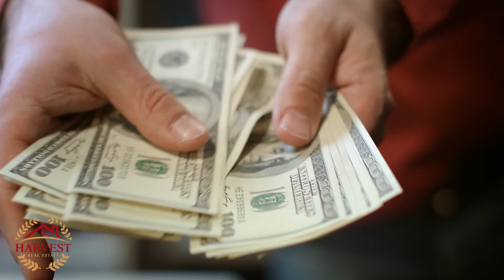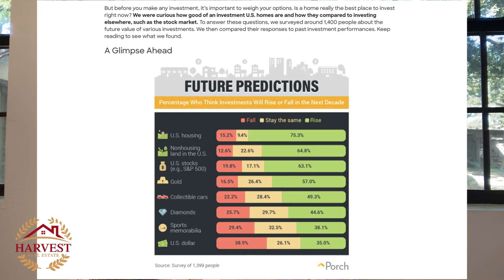Real Estate Market 2020 January Update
real estate market trends across the country are promising. Find out what the real estate market trends will be in 2020.